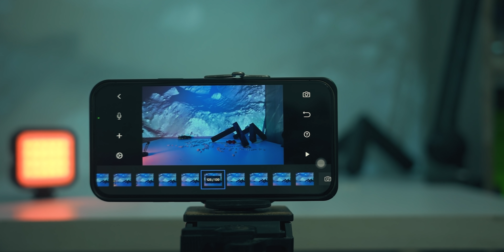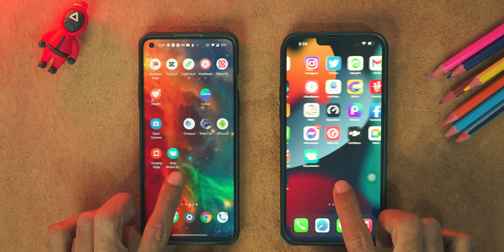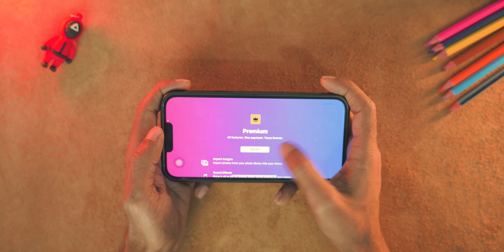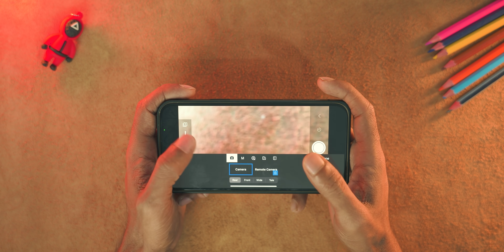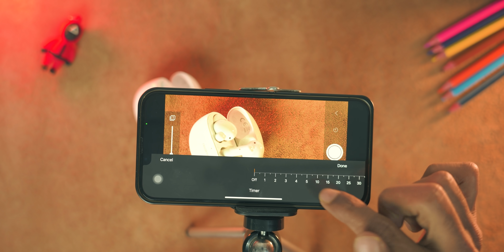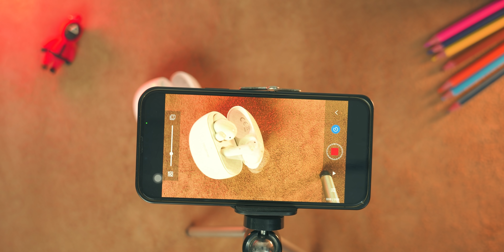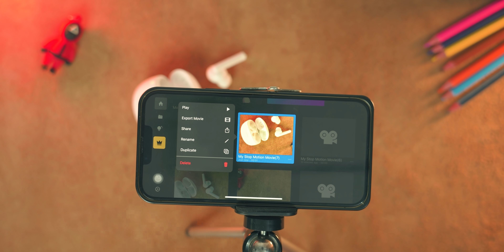Smartphone Camera Tricks || স্মার্ট ফোন দিয়েই স্টপ মোশন ভিডিও!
হ্যালো বন্ধুরা আজকের ভিডিওতে আমরা শিখব কিভাবে আপনি খুব সহজেই স্টপ মোশন ভিডিও তৈরি করতে পারেন ,আপনার হাতে থাকা স্মার্টফোনটি ব্যবহার করে।